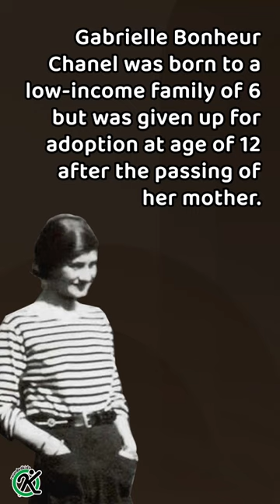The Rise of Coco Chanel 👗fashion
On the 19th of August, 1883, a girl was born into an impoverished family in France. Little did they know that she would be one of the most influential figures in the history of fashion.

Host - Renz Garcia
Script - Kim Rio
Edit - Kim Rio
Graphics - Kim Rio

We make interesting videos for just about anything! From History to Science, weird facts, to weird events!